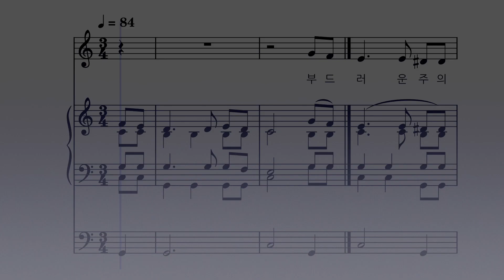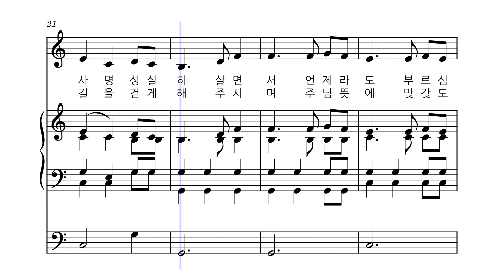연중 ㅣ부드러운 주의 손이 [소프라노] ㅣ가톨릭 성가 439번 ㅣ멜로디+오르간ㅣ파트연습